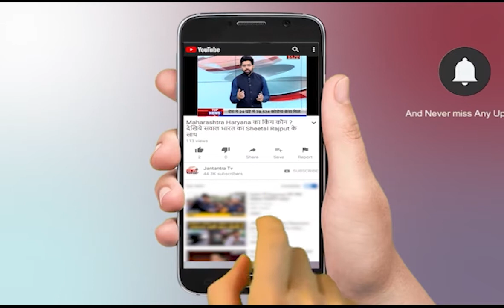Madhya Pradesh News | Suresh Dhakad Rathkheda | MP Corona News Update | BJP Leader MLA Suresh Dhakad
About Video:
मध्यप्रदेश में कोरोना महामारी को लेकर सरकार के द्वारा किये जा रहे काम को ध्यान में रखते हुए बीजेपी MLA सुरेश धाकड़ ने दी जानकरी

In This Video:
Suresh Dhakad Rathkheda
MP Corona News Update
BJP Leader MLA Suresh Dhakad